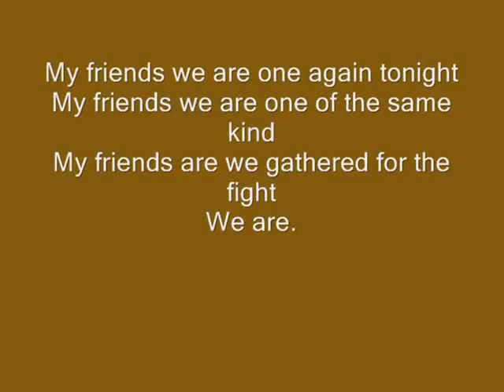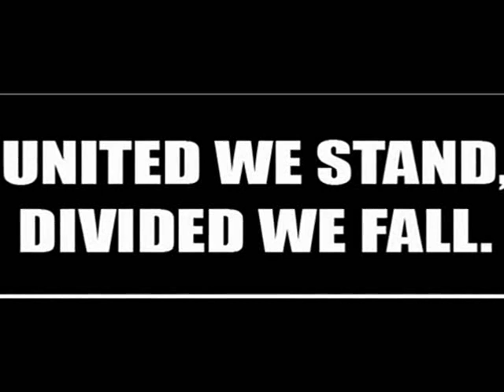Tropang Strong featuring Hangside Boys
aliw.com.ph.care